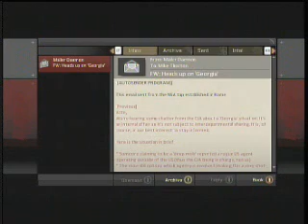alpha protocol playthrough episode 16 contact al bara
we try to meet al bara but someone got to him